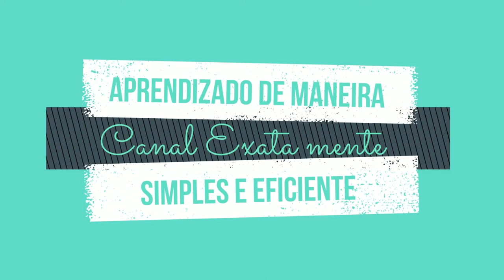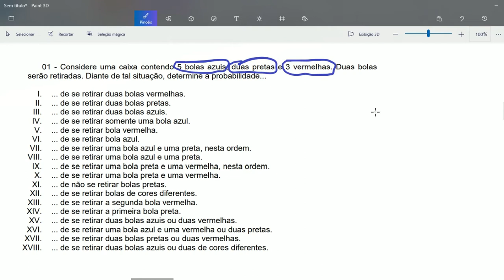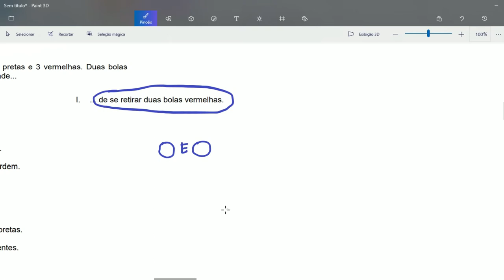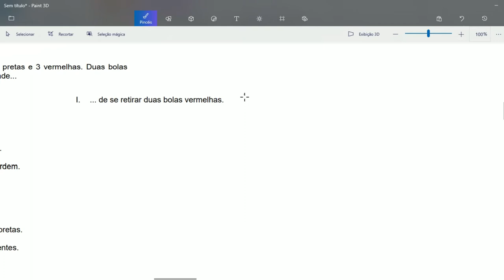Aula 06 - Exercícios de Probabilidade (Um montão)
Neste vídeo eu resolvo uma série de exercícios sobre probabilidades (com retiradas de bolas de uma caixa).